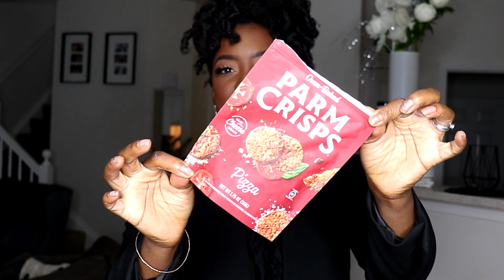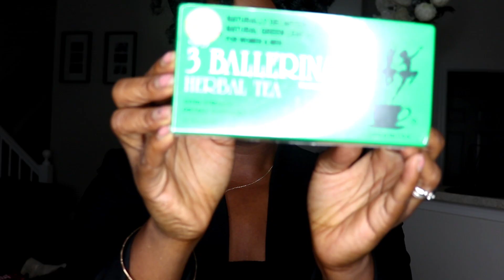TIPS TO LOSE 50 POUNDS IN 5 MONTHS WITH PICTURES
I lost 50 pounds in 5 months using these tips. Watch as I explain how you can maximize your weight loss in 2021. Lose 50 pounds fast during quarantine.

Come back next week to find out if you are a giveaway winner! ( Posted 1/26/21)
2nd giveaway winner will be announced 2/27/21 if 2k views threshold is met (update: maybe next time guys)

Products mentioned
Sweet Smarts Candy
Ballerina Tea caffeine Free

Instagram.com/bnharmony